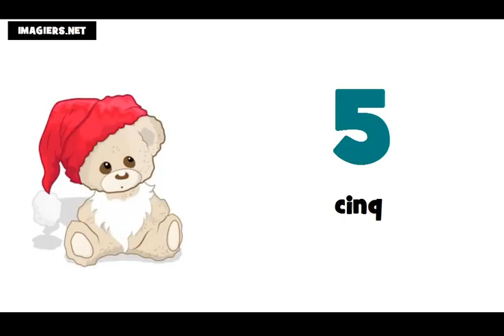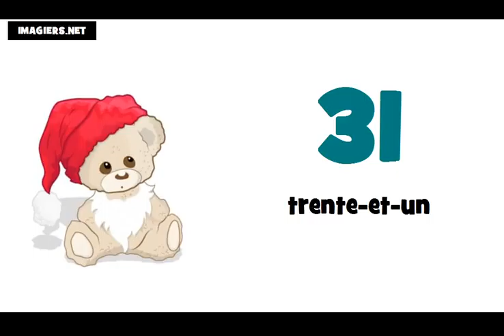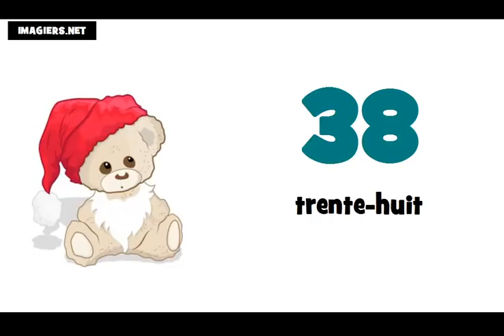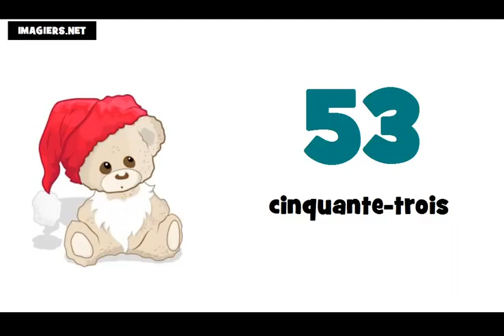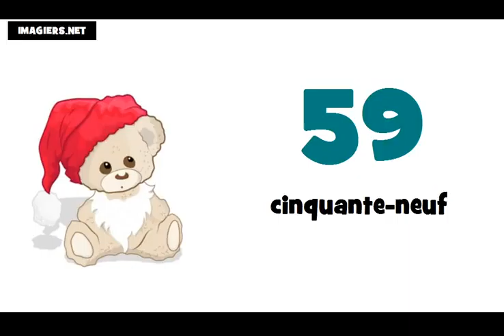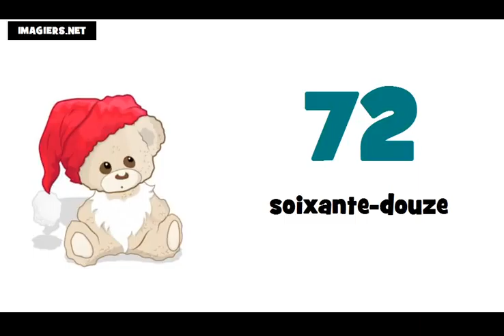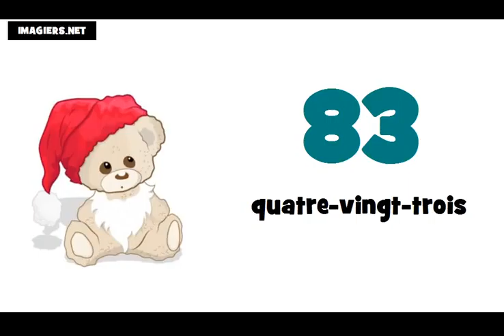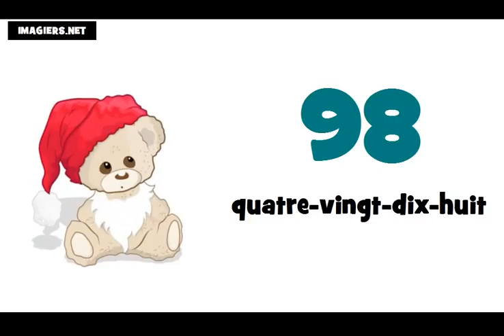Baro luuqada Faransiiska # Tirada ka bilaabmaysa 0 ilaa 100